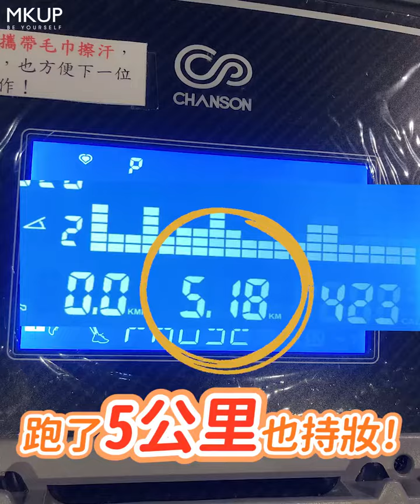Derma Moisture Real Complexion Cream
⛔Dark Eyecircle OUT⛔Scars OUT⛔Dullness OUT
Most Gorgeous Complexion『Conceals & Long Wearing & SPF30★★★』
Being a Goddess is not Easy 😳Even during Exercise and Sweating〝Pretty〞
Bikini Babe👑Let’s do Jumping Jack, Planks, Run💪
All Due to『Super Coverage』🙏 🙏
Refreshing, Moisturizing and Stays Well💦Conceals Blemishes all Day Long
Superb Long Wearing Power👍
Editor’s Secret Hack – Add this to your Cart🛒
Super Coverage Real Complexion Cream
🎈Better Coverage, Colour Correction UP
🎈Super Long Wearing, Lasts the entire day without Makeup Wear Off
🎈UV Protection, SPF30★★★

※Due to skin tone and skin condition, the effects may be different！